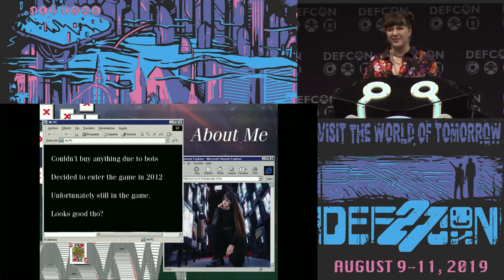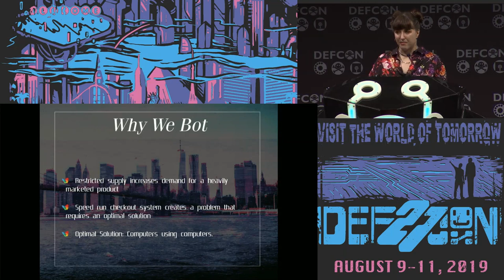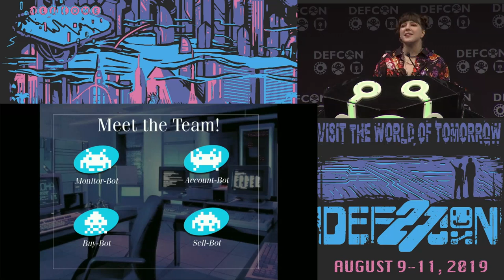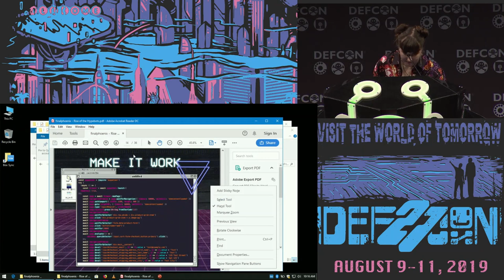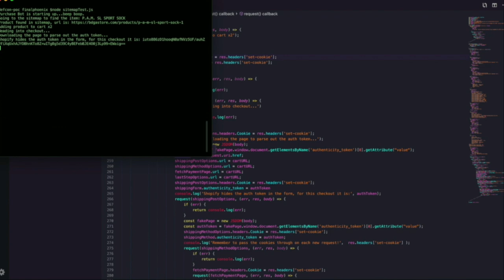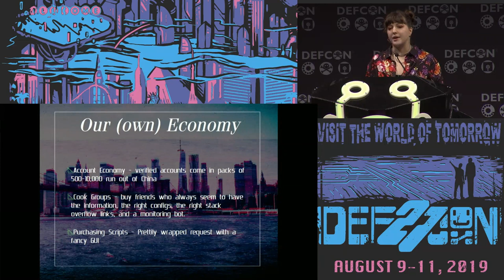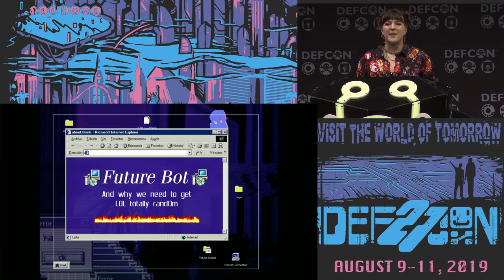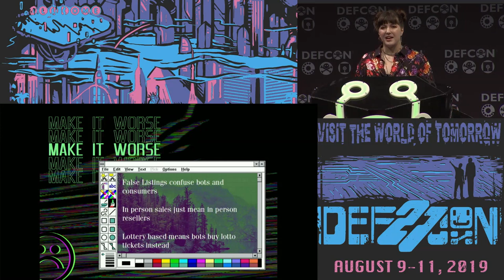finalphoenix - Rise of the Hypebots Scripting Streetwear - DEF CON 27 Conference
Buying Supreme is even harder when most of your competitors are AI. The era of bot purchasing has arrived and more often than not, purchasing shoes, shirts, and swag, requires shell scripting. We will look at how simplistic (and how complicated) purchasing bots have become, how to write them, and what companies are trying to do to fight them, and why they’re failing at conquering the machines.

finalphoenix
finalphoenix is a full-stack engineer who has been working on the web since man invented fire gifs. She likes React, Node, and the Unix fortune command. She specializes in web security and optimization, and in the process, discovered the dangerous world of automation to help her shop.